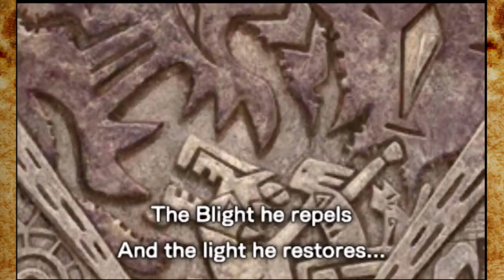Monster Hunter Stories - The Spirit of VIOLENCE! - Part 1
ChibiWisdom, NoodleLazer, Luis and Hype have bound themselves to the spirit of violence as they search for monsties to battle with and so that they may finally put an end to Navirou.

Thumbnail by ChibiWisdom